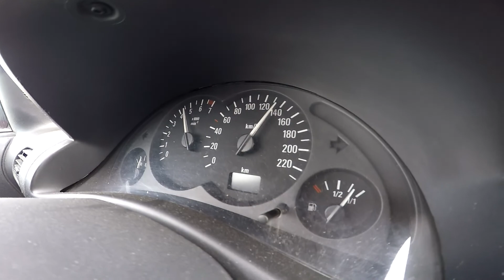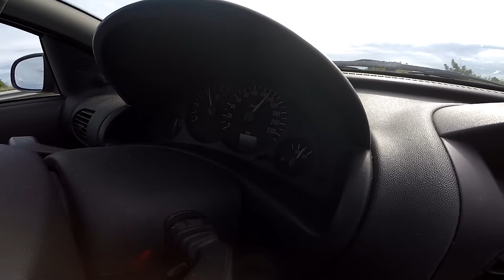Vlog 9 SK/CZ - MAX MotoTV Show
Tentokrát trochu inak... autom... ale na motoakciu!